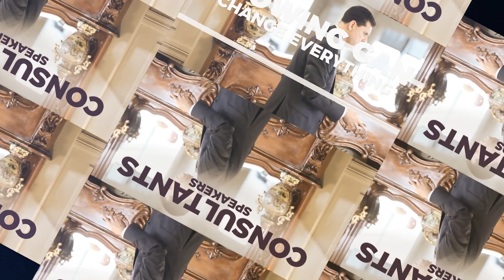China-India: Hot-War on the Horizon???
The boundaries between China and India represent the longest contested border on the planet. Confrontations between the two countries have turned deadly. In this video, we answer the following: 1) What is the India-China border dispute all about?
2) Why is India very concerned?
3) Can a war break out between the two?
4) What is China's long term strategy?

One thing is sure: A hot-war between the two nuclear powers will certainly impact not only the reason but the whole world.

Links to our books